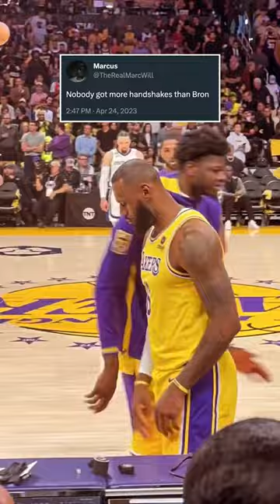LeBron James Got Handshakes With Everybody 😂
LeBron James got the hardest handshake game in the league

Video courtesy of RJHam:Instagram